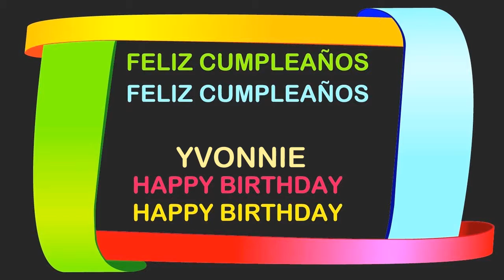Yvonnie Birthday Postcards & Postales